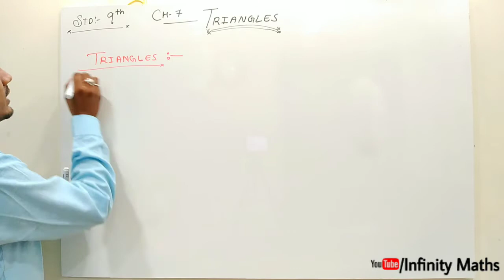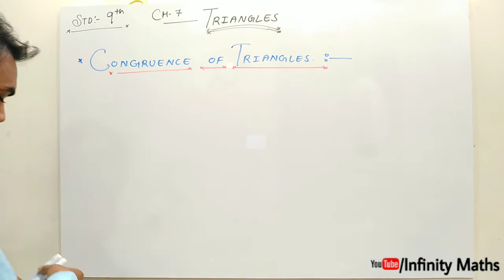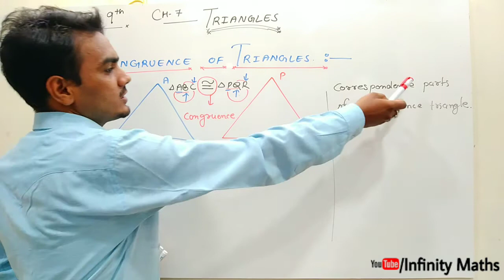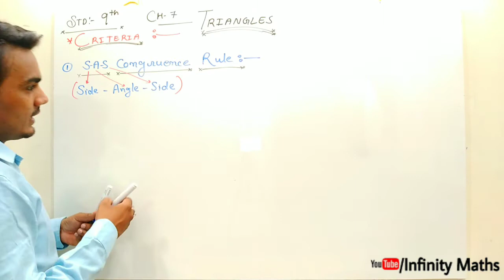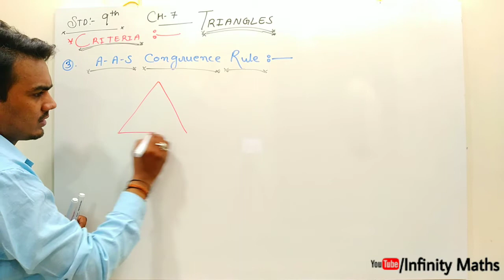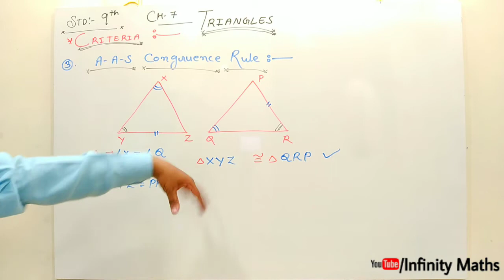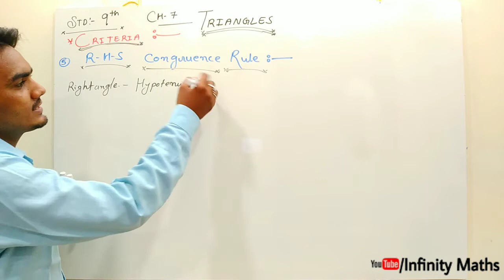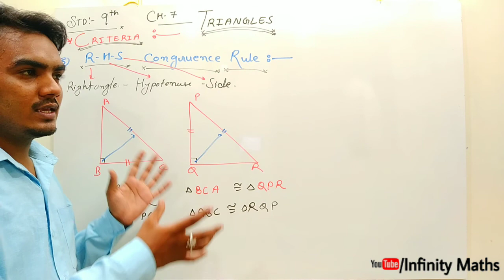Congruent Triangle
Criteria of Congruent || Class 9 Triangles
Congruent Triangles

Hey Maths champions.
we are learning about Definition of Triangle, condition of Congruent Triangle, criteria of Congruent Triangle and what is cpct .